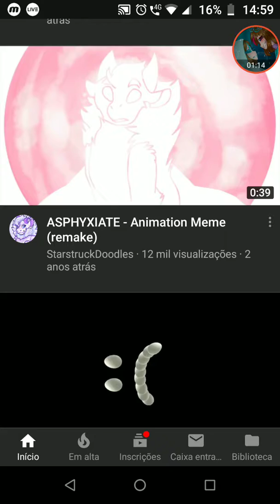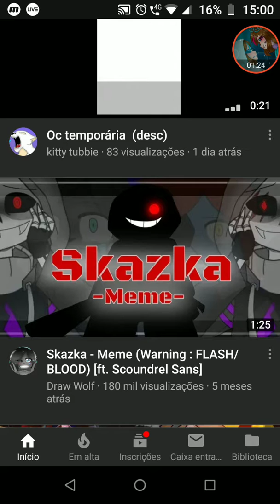Live? desc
a fito nao tem nada a ver
mas vai ter amanhã achi ou hj